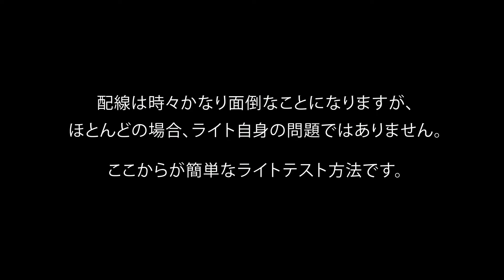[バイクバッテリー]取付前に、KiWAV LED付きミラー ルシファーの試す方法